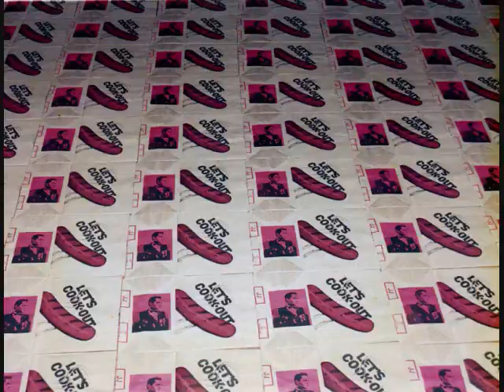Siros Pop Shop - POP UR LIFE!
SIROS POP SHOP
The online store by SGA Enterprises International specializing in art gifts featuring the work of visual artist Siros.

Siros' artwork is a reflection of our daily life and history. He has always tried to be a voice for people and nature and reflect this in his art. Siros' philosophy, like that of the late American Pop artist Andy Warhol who Siros always looked up to and his loving late friend Keith Haring, is to have his art not only accessible to the few and museums but to all people. Therefore, we have created Siros Pop Shop to make some of his iconic art accessible to all people who he loves dearly.

We at SGA Enterprises International (London.New York.Tokyo) hope you enjoy these products of works of art and our services.

Siros (Honorable Sir Siros Ariya) .b Tehran, Tehran (Iran), 1960 - American

Modern contemporary painter, sculptor, muralist, model, photographer, film maker, magazine publisher and writer.

Siros, in the footsteps of his friend and inspiration, the late American Pop artist Andy Warhol, as well as his idols such as Parisian fashion designer John Galliano and the Iranian Diva, singer/actress Googoosh, is an eccentric international personality and a trendsetter.

Siros lives and works in the United States of America.